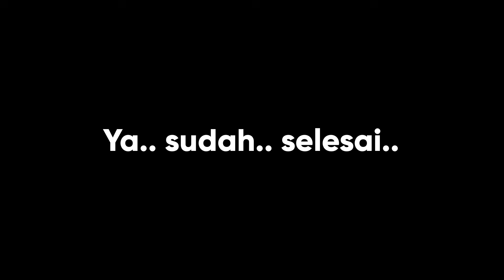KEPONAKAN LAHIR DI KOREA🇰🇷.. BESAR DI INDONESIA🇮🇩.. [Feat. Baron & Sharon]